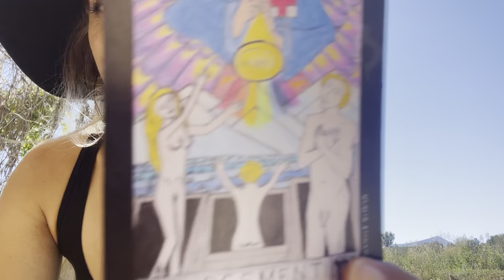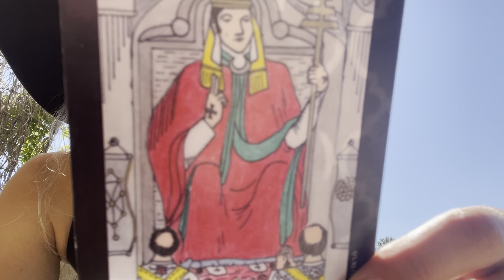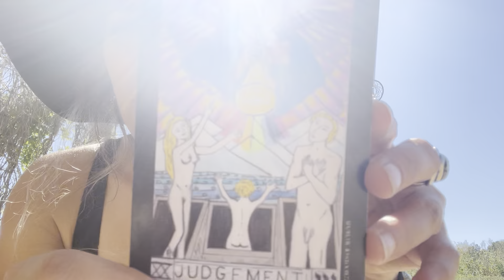Today’s Astro Tarot for August 29, 2022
Ten years ago I celebrated the creation of my second tarot deck and sent them off to be laminated.

Two plus years ago, I started offering free daily readings as a way to connect with community during the pandemic, when everyone was being isolated at home.

Earlier this year I realized that the daily readings were destroying the lamination on my cards and decided to get them printed in aim of selling them to raise income to support the creation of my daily videos. This took a lot more work than one would imagine... I scanned each of the 78 cards, uploaded them, resized each of them, edited many of them, and designed the back of the cards to resemble a playing card deck. I learned after drawing my first deck that my deceased grandfather read the tarot with a playing card deck, so I designed them in this way to honor his legacy. While doing all of this I found myself quite thankful for earning my page design degree, twenty years ago. I then sent them off to be printed (YAY!)

The prototype didn’t meet my expectations. I am a stickler for detail and the highest quality possible, so when the prototype came back to me I found myself pretty disappointed. I have a Virgo rising and Saturn sits in my first house... so I strive for the highest quality possible in everything that I do, and am often my hardest critic. People who see them in person regularly exclaim: “They are so beautiful!!” So I find myself facing the financial investment of getting them printed. I have much difficulty asking for help of any kind, but I also realize that I can’t do it financially on my own.

I used to offer daily readings but have dropped away from this as I realized that I really needed to focus more on things that bring me income. I have had many many people also reach out to encourage me to continue offering daily readings.

At the suggestion of friends and clients, I have created a way to pre-purchase my tarot deck, and also created a link to be able to make a donation to the cause.

Thank you for cheering me on, I appreciate your encouragement and support.

My link tree in my bio above has links to pre-purchasing Delaney’s Classic Tarot and also for contributing via donation.